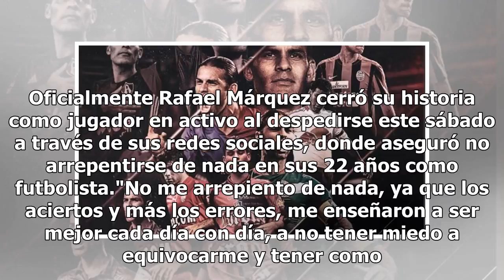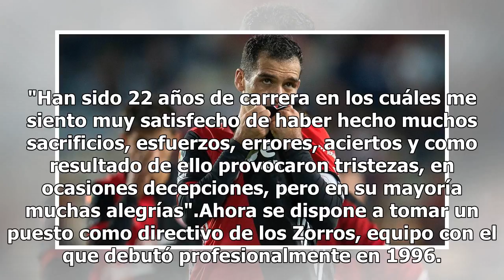No me arrepiento de nada: Rafa Márquez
Oficialmente Rafael Márquez cerró su historia como jugador en activo al despedirse este sábado a través de sus redes sociales, donde aseguró no arrepentirse de nada en sus 22 años como futbolista."No me arrepiento de nada, ya que los aciertos y más los errores, me enseñaron a ser mejor cada día con ...